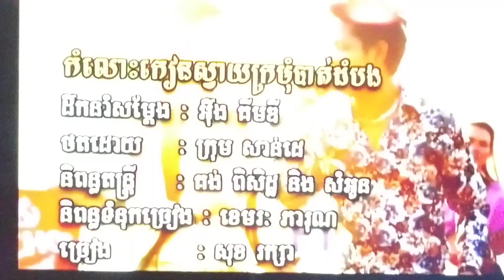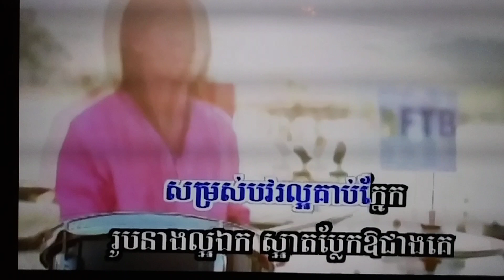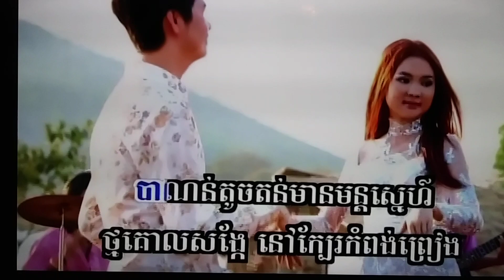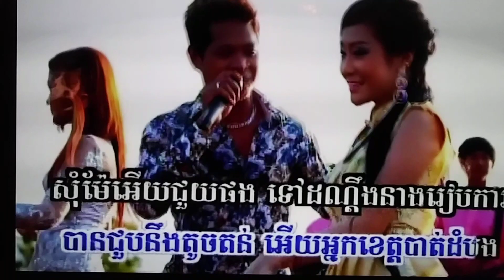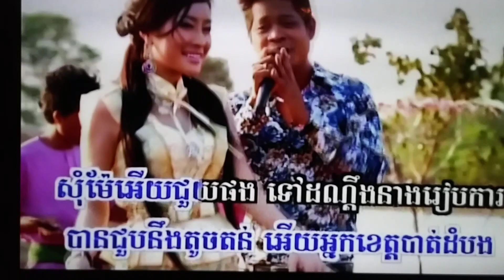March 2, 2024